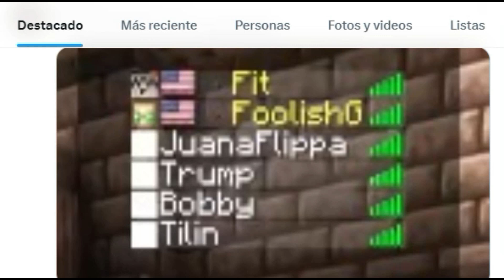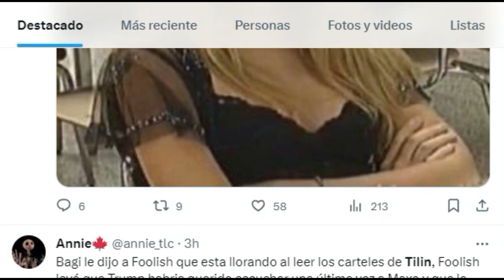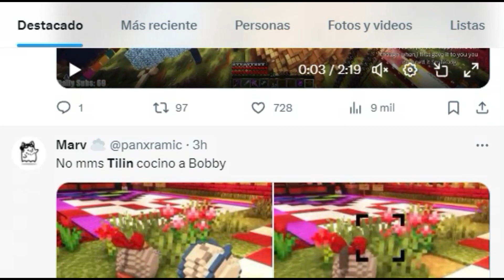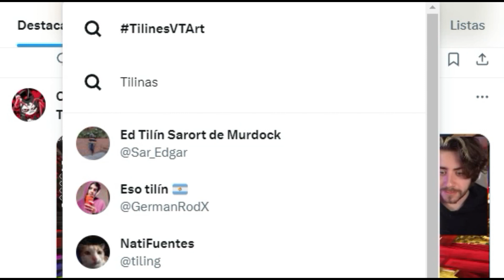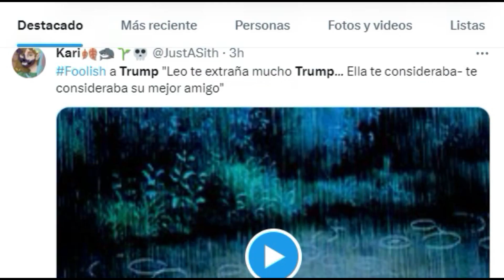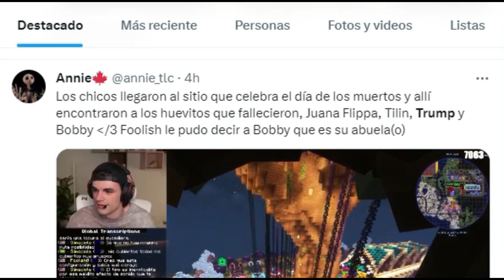BOBBY, TILIN Y TRUMP REGRESAN A QSMP Y EL FANDOM TERMINA EN LAGRIMAS...